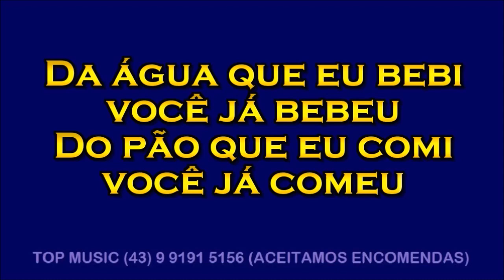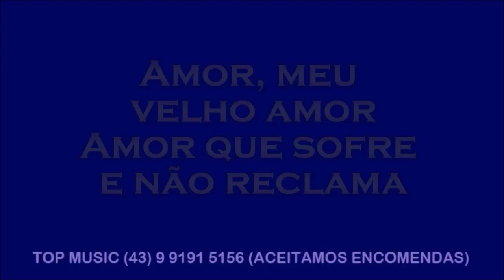VELHO AMOR - Tião Carreiro e Pardinho - Karaoke